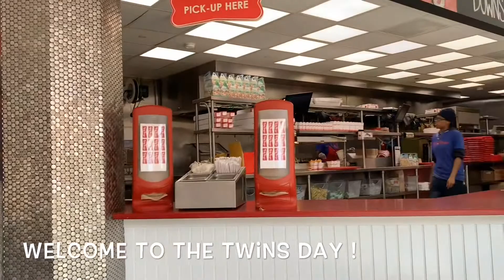Episode 58 : Eating Lunch At Tasty Burger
Taday, we took a day trip to the city and while walking around, the twin discovered Tasty Burger just newly opened, we decided to give it a try and we absolutely loved it,,